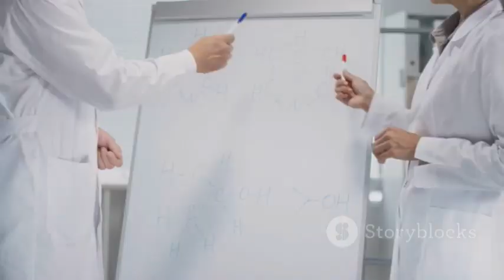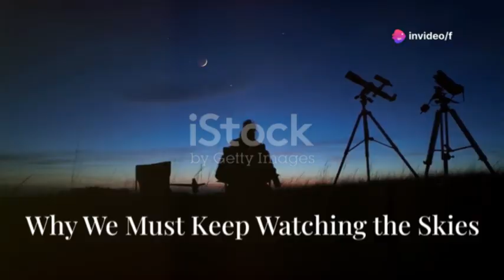Michio Kaku Just Released New Data About ‘Oumuamua — And It’s Terrifying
Dive into the mysterious journey of ‘Oumuamua—the first known interstellar object to pass through our solar system! Discover why its elongated shape, unexplained acceleration, and flickering brightness have baffled scientists and sparked debates about alien technology, cosmic debris, and the limits of our understanding. Explore competing theories, from light sails to nitrogen icebergs, and what these possibilities reveal about the universe and our place within it. Could ‘Oumuamua be a relic of advanced extraterrestrial civilizations, or is it an extraordinary natural object? Join us as we unravel the mystery, discuss the Fermi Paradox, and highlight the importance of projects like SETI and the Galileo Project.